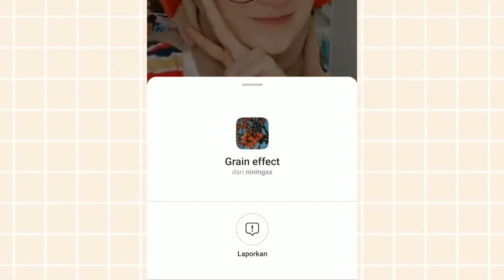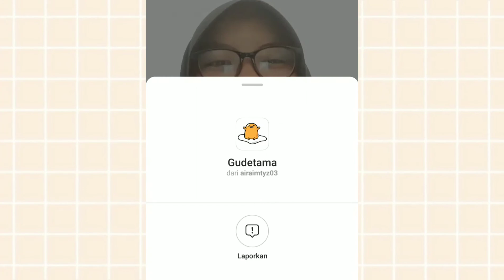10 CUTE INSTAGRAM FILTERS FOR SELFIE || It's Lisa 🕊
10 CUTE INSTAGRAM FILTERS FOR SELFIE || It's Lisa 🕊

Tags 🦄
cute instagram filters 2020
cute instagram filters 2019
instagram filter selfie captions
filter instagram aesthetic untuk selfie
filter instagram bagus untuk selfie
filter instagram terbaik untuk selfie
filter instagram selfie đẹp
filter instagram yang bagus untuk selfie di android
filter instagram yang bagus untuk selfie cowok
filter instagram aesthetic selfie
filter ig bagus untuk selfie
filter ig keren untuk selfie
nama filter ig untuk selfie
filter instagram yang bagus untuk selfie di tempat gelap
efek filter instagram yang bagus untuk selfie
nama filter instagram yang bagus untuk selfie
best instagram filters for selfies reddit
rekomendasi filter ig untuk selfie
filter ig terbaru untuk selfie
filter instagram yang bagus untuk selfie
cute instagram filters for selfies
cute instagram filters for stories
cute instagram filters creators
cute instagram filters for couples
cute instagram filters face
cute filters for instagram feed
cute aesthetic instagram filters
best instagram filter for aesthetic
how to get aesthetic filters on instagram
cutest filters on instagram
pretty filters on instagram
cute face filters on instagram
cute aesthetic filters on instagram
names of cute instagram filters
where to get cute instagram filters
best instagram filters 2020
best instagram face filters 2021